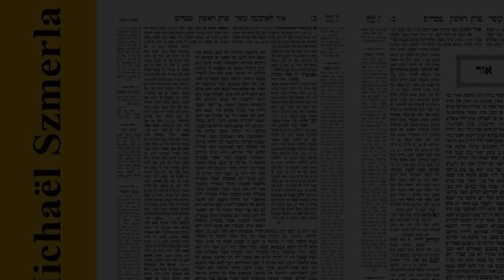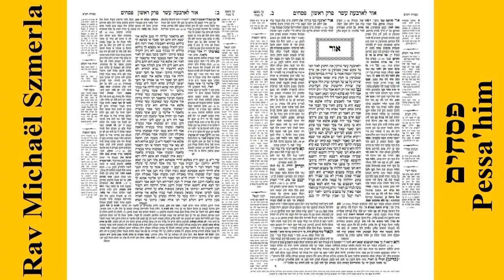Rav Michaël Szmerla - Pessa'him 48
Le traité Pessahim (hébreu : פסחים « offrandes pascales ») est le troisième de l'ordre Moëd dans la Mishna et les Talmuds. Il traite, ainsi que l'indique son nom, des lois concernant la fête de Pessa'h ainsi que celles du Pessa'h sheni, célébré un mois plus tard par les personnes qui n'avaient pu, pour une raison légitime, s'acquitter de leurs obligations le 14 nissan.